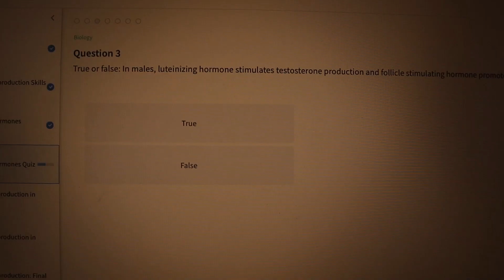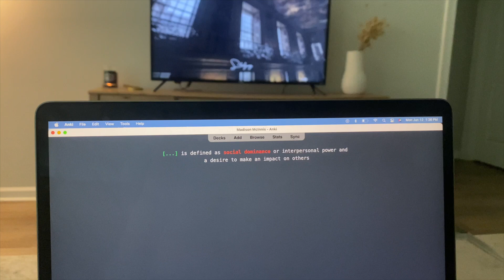DAY IN THE LIFE // studying all day, mcat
welcome back to my channel! today is another study vlog where I talk about what resources i'm using for the MCAT and how I structure my full day study. hope you enjoy!

xoxo,
madison b

blueprint videos and online tests + aamc mcat official prep hub + anki miles down deck